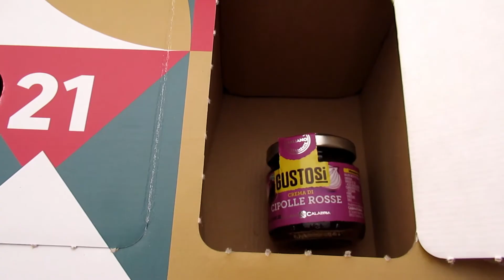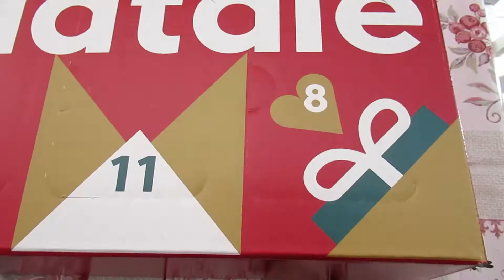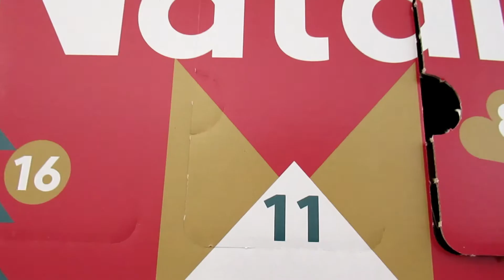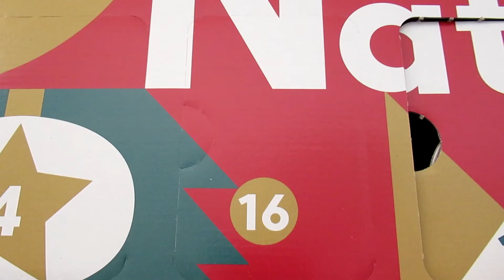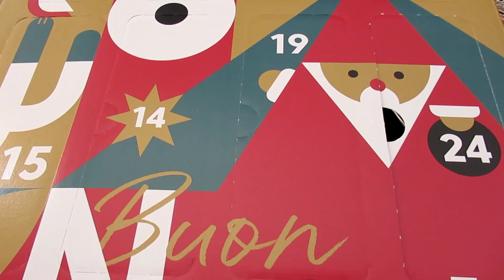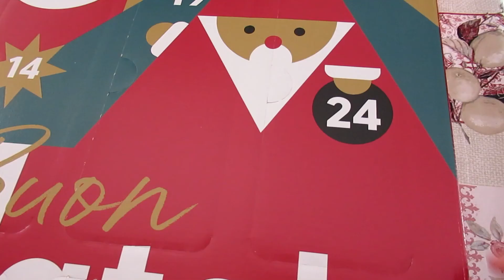APERTURA CALENDARIO DELL'AVVENTO DEGUSTABOX 2020 UNBOXING + CODICE SCONTO PER TUTTI : PAMELAB-D902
Purtroppo il calendario risulta essere SOLD OUT,ma puoi prendere la box del mese di novembre con il mio codice sconto!
Per averla a soli 9,99 euro usa questo link con il mio codice sconto
e inserisci il mio codice sconto : PAMELAB-D902

Ogni mese una box a sorpresa contenente 10-15 articoli delle grandi marche (di cui metà sono novità appena uscite sul mercato) per un valore totale di circa 25-35 euro.
E' possibile disdire in qualsiasi momento,si può prendere anche solo una scatola.